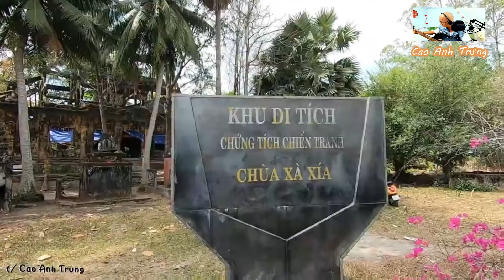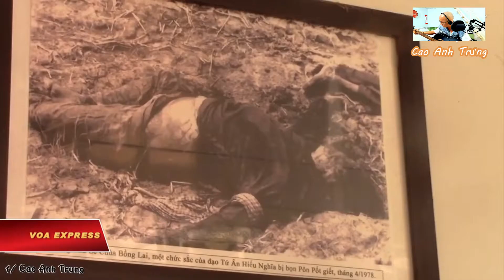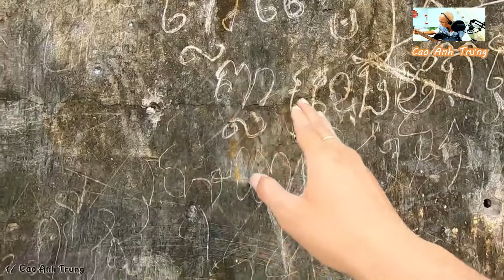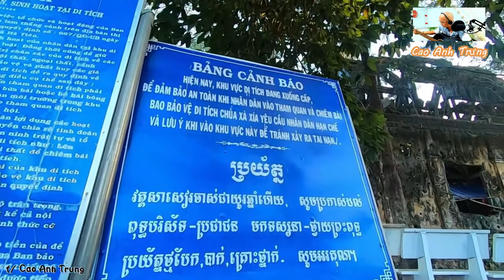Chùa Sập Hà Tiên, Ngôi Chùa Linh Thiêng Gần Cửa Khẩu Campuchia Ít Người Biết Tới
Rất mong nhận được nhiều like và đăng ký từ các bạn ạ!

© Bản quyền thuộc về YT Cao Anh Trưng